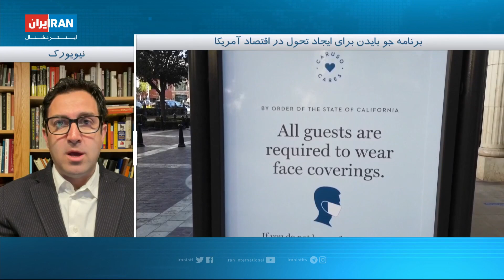برنامه جو بایدن برای ایجاد تحول در اقتصاد آمریکا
گفت‌وگو با امید معماریان، روزنامه‌نگار